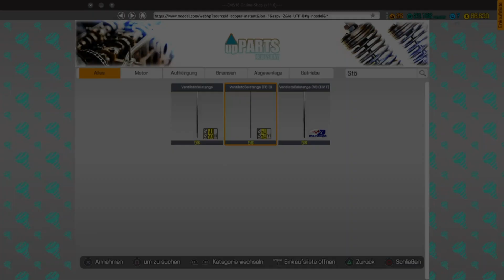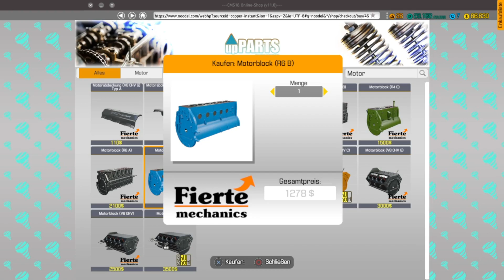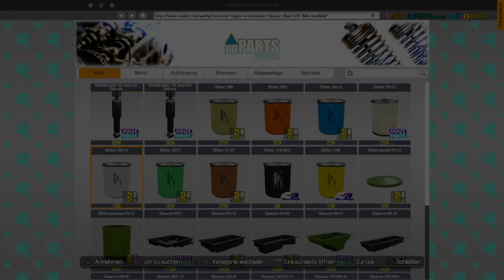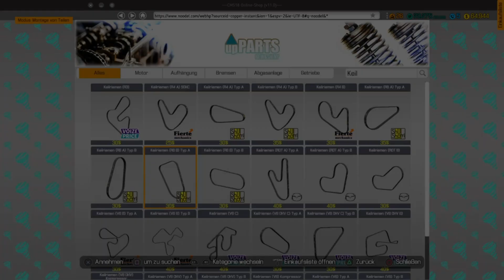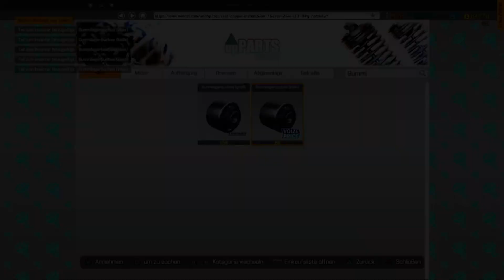Let´s Play Car Mechanic Simulator | Autowerkstatt Simulator #52 PS4 deutsch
Hallo Leute,

Freue mich auf Kommentare und konstruktive Kritik!

Über ein kostenloses Abo freue ich mich ebenfalls!

Ich versuche jeden bzw. jeden zweiten Tag eine Folge hochzuladen.

Aktuell lade ich jeden Tag um 12 Uhr eine Folge hoch.

Titel: Car Mechanic Simulator
Genre: Simulation
Entwickler: Red Dot Games
Publisher: PlayWay S.A.